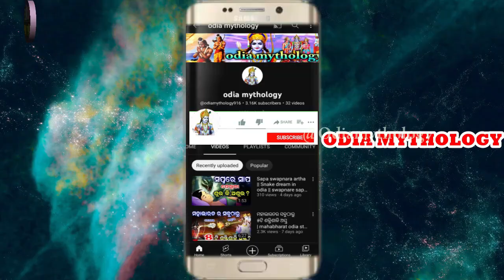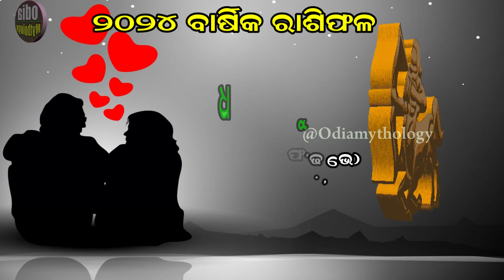ଧନୁ ରାଶି ୨୦୨୪ Love ରାଶିଫଳ | Dhanu Rashi 2024 Love Rasifala in Odia | 2024 Love Odia Horoscope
about video,,,,,ଧନୁ ରାଶି ୨୦୨୪ Love ରାଶିଫଳ | Dhanu Rashi 2024 Love Rasifala in Odia | Rasifala 2024 Odia rasifala 2024 dhanu  rashi odia rasifala 2024 barshika rasifala 2024 dhanu  rashi odia dhanu rashi odia 2024 rasifala dhanu  rashi 2024 odia rasifala

dhanu rashi 2024 odia
dhanu rashi
2024 dhanu rashi
rashifal
2024 dhanu rashifal
dhanu rashi odia
2024 rashifal
dhanu rashifal 2024
dhanu rasi 2024
odia dhanu rashi
2024 dhanu rashi odia
dhanu rashi december 2024
odia rasifala
oriya rashifal
2024 rashifal odia
ajira rasifala
dhanu rashi 2024
rasifala today
rasiphala
dhanu 2024 rashifal
dhanu rasi
rashifal odia
rasifala
2024 dhanu rashi ke liye kaisa rahega
2024 rasi phala odia
dhanu rashi january 2024
dhanu rashifal
odia rashifal
rasifala odia
2024
2024 dhanu rashi odia
dhanu rashi october 2024 odia
ajira dhanu rashi
ajira dhanu news
ajira dhanu rashi rashifal odia
ajira dhanu rashi phala
ajira dhanu rashi odia
ajira dhanu rashifal
ajira mangla dhanu
ajira mangula dhanu
ajira mangla dhanu serial
ajira episode mangla dhanu
today dhanu rashi odia
rashifal today dhanu rashi odia
today rashifal of dhanu rashi
dhanu rashi 2024 odia today
dhanu 2024 rashifal
dhanu 2024
dhanu 2024 horoscope
2024 dhanu rashi ke liye kaisa rahega
2024 dhanu lagnaya
2024 dhanu rashi odia
2024 dhanu lagna
2024 ra odia calendar
2024 rashifal odia re
2024 rashifal odia dr jayanti
2024 odia tula rashi
2024 odia min rashi
2024 odia kumbh rashi
2024 odia Tula rashi
2024 odia dhanu rashi
2024 mithun rashi odia
2024 bicha rashifal odia
2024 makar rashi odia
horoscope Today
sadhubani2024
anuchinta2024
2024anuchinta
2024odiarasifala
odia2024
2024odia
odisha
odiarasifala2024
odiatipsnatural
odiarashifal2024
odiahoroscope2024
rasifala2024
ajirarasifala2024
odia2024
odiarashi2024
odiarasifala2024
odiaastrology
Rashifal today
Rasifala today
rashifal today
Today rashifal
Today rasifala